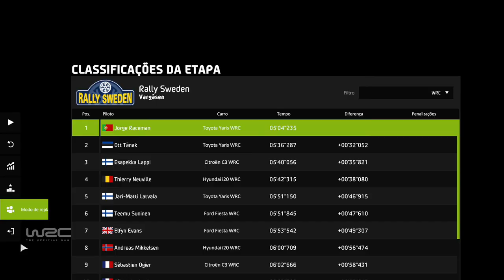WRC 8 Xbox One S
Free race at Swedan